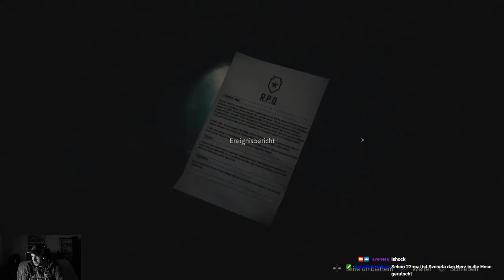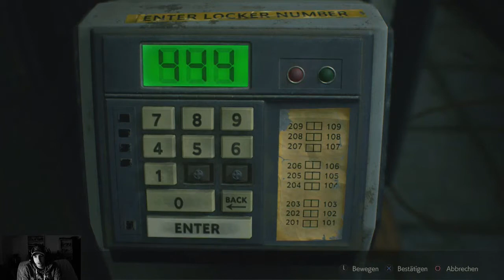Let`s Play Resident Evil 2 Remake Claire B #2 Licker an gewohnter stelle